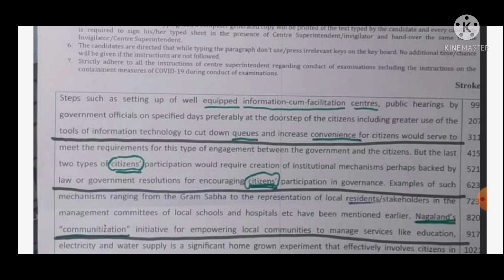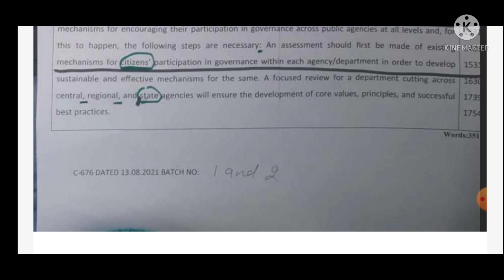JOA IT 817 13th August Typing Test | Various batches | Download PDF | Himachal Tak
JOA IT result
JOA result
JOA 817 result
HP JOA IT result
JOA result 2021
post code 817 result
JOA IT result pdf
JOA IT final Answer key pdf
JOA IT 817 Final Answer key Download
typing test admit card JOA 817
JOA typing test admit card download
HPSSC RESULT
HPSSC JOA IT TYPING TEST
joa typing test rules
joa 817 typing test rules
hpssc joa 817 admit card
hpssc joa 817 typing test admit card